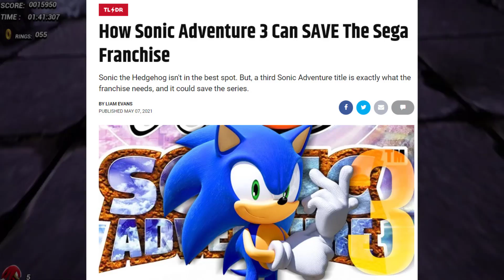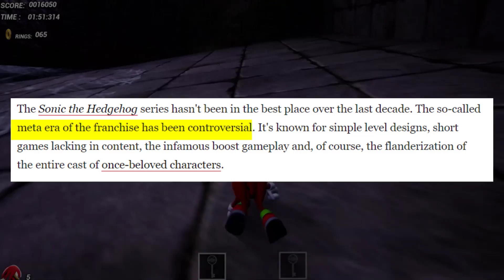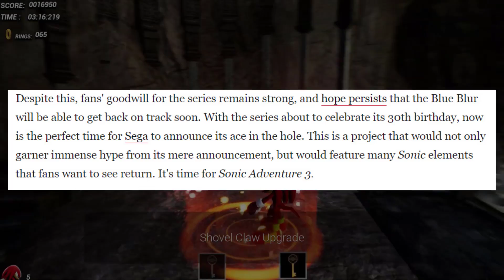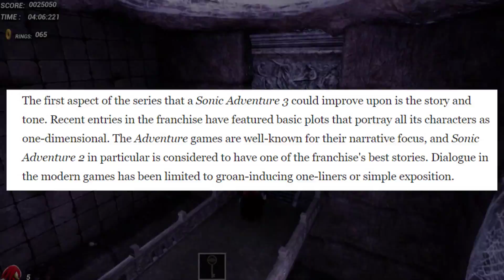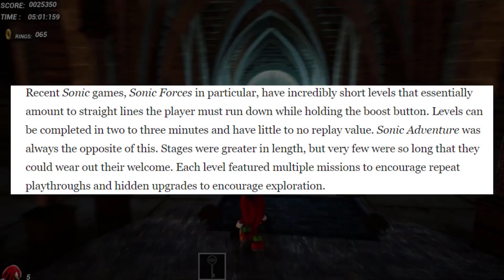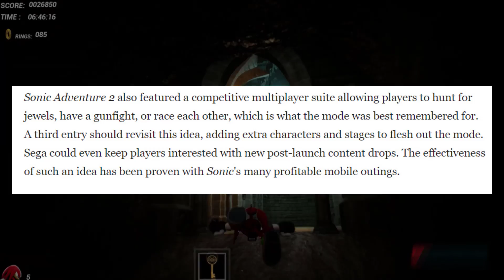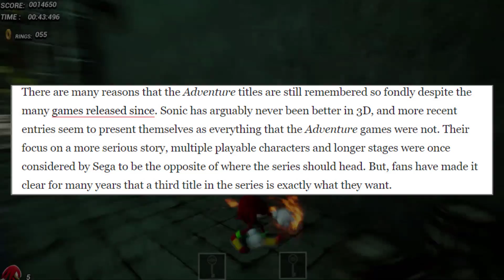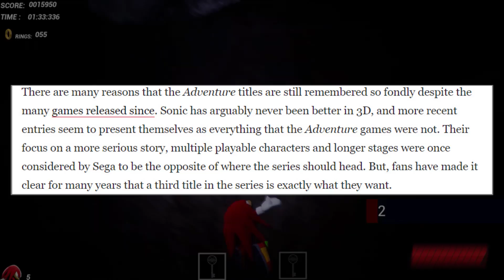30th Anniversary: SONIC ADVENTURE 3 In HUGE Demand By Critics Too?! They HATE "Meta Era" Now?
How the tables have turned.. remember when critics and journalists called the early 2010s The "Sonic Renassaince"?? Now they too are calling it the Meta Era and are demanding for SEGA to make a Sonic Adventure 3. SEGA listens to the critics more so we might be getting that now..